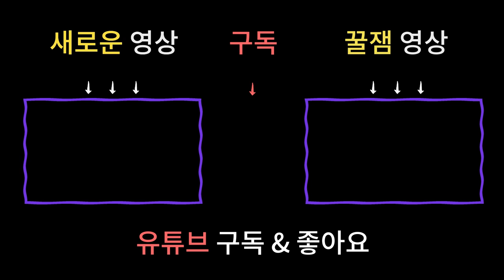[실화주의] 사기꾼무당이 사기치고 까불길래 조패줬다...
상담가능시간 : 09:00 ~ 21:00